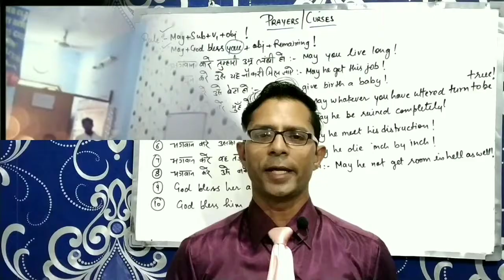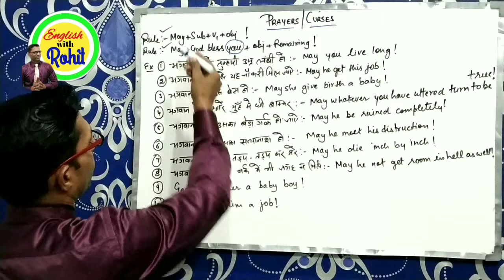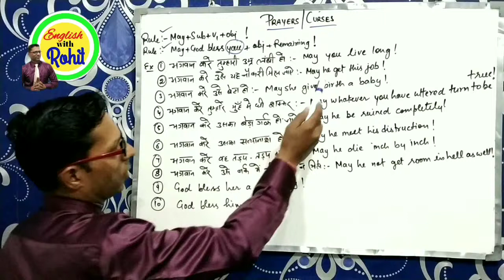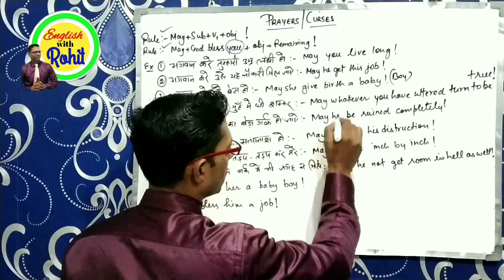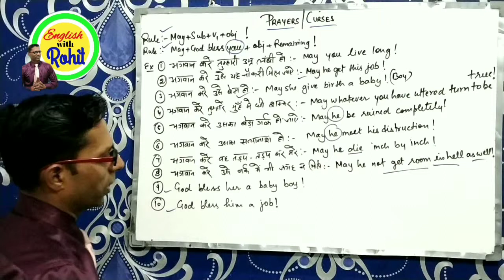Modal verb 'May' | modal verbs in English grammar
In this video you will learn modal verb - may.  How to use may in curses and blessing sentences.  How to curse and bless somebody in English language.